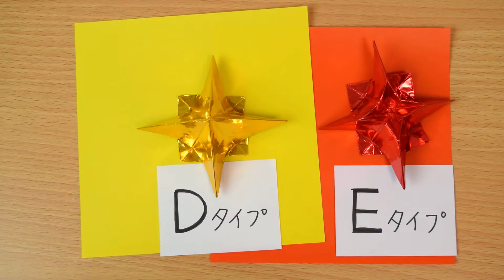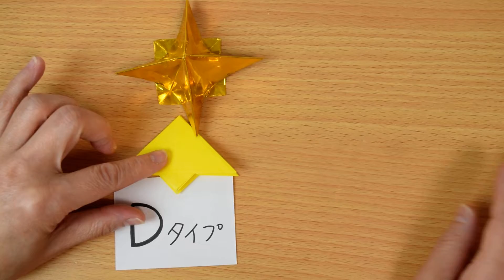クリスタルスター2